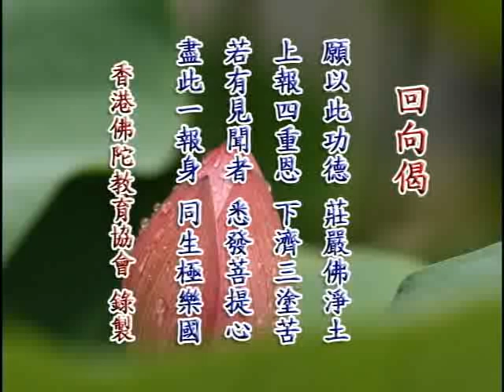鍾茂森博士《中峰三時繫念法事全集》 02b